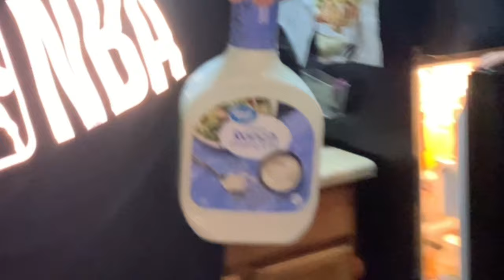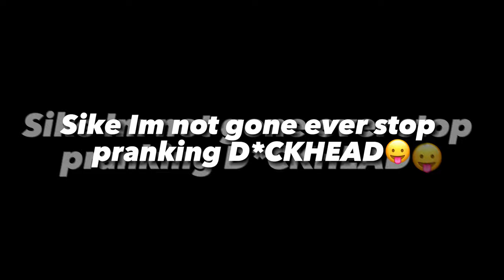WE PRANKED THE TWINS😱(PRANK GONE WORNG)